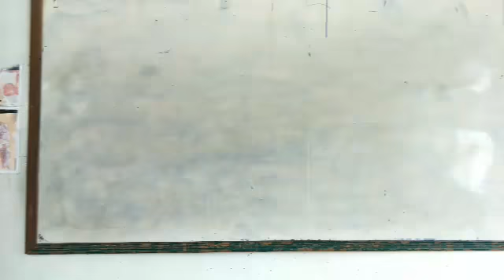Our last party by Sk2 and Sk3